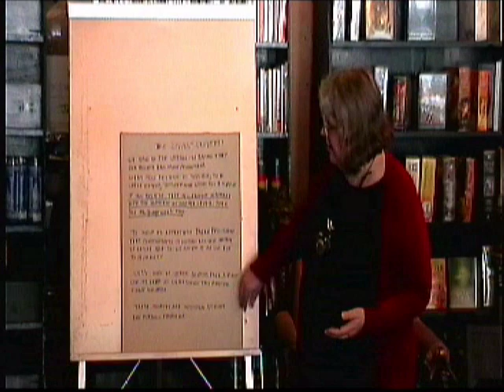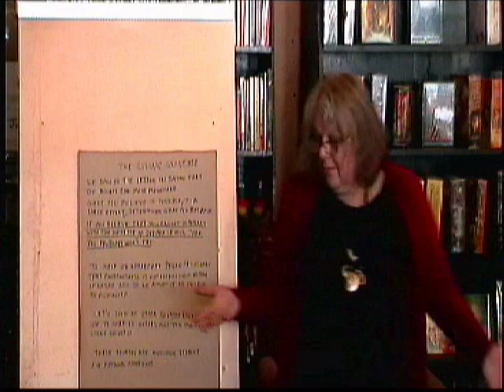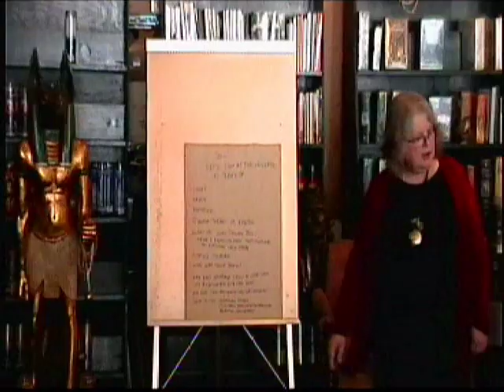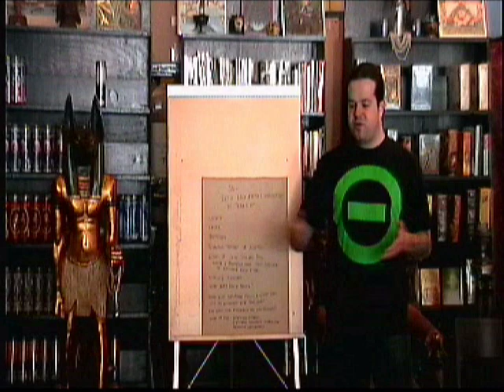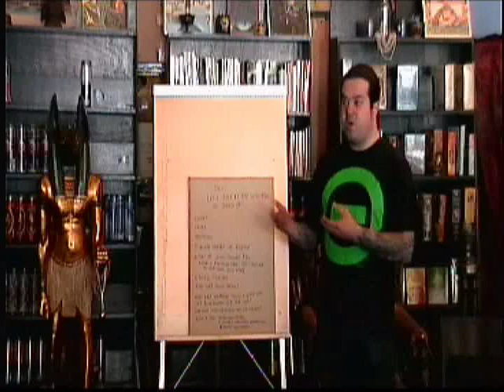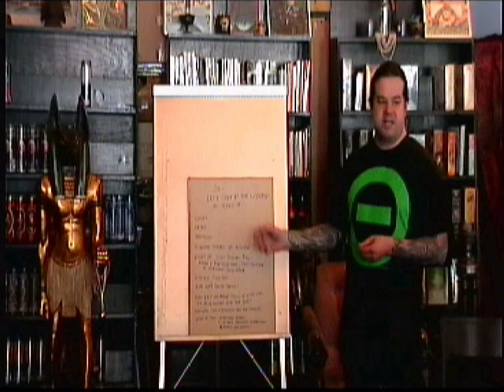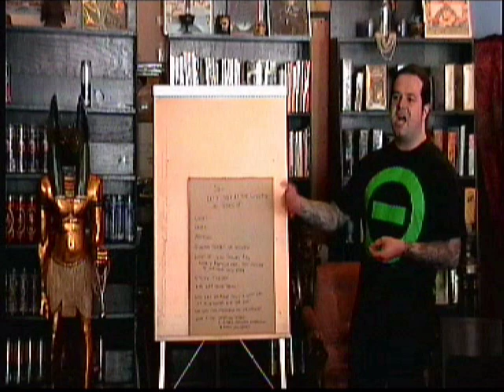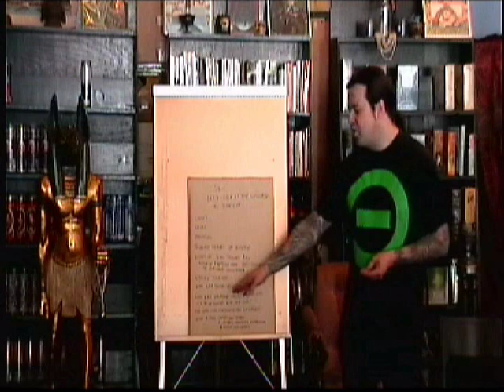Markus The Living Universe 1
INTRODUCTION TO OUT OF THE BOX LECTURE SERIES
HOSTESS: AMANDA TORREY
GUEST SPEAKER: A PARTICLES PHYSICIST, MARKUS